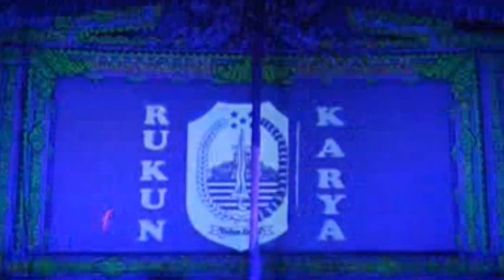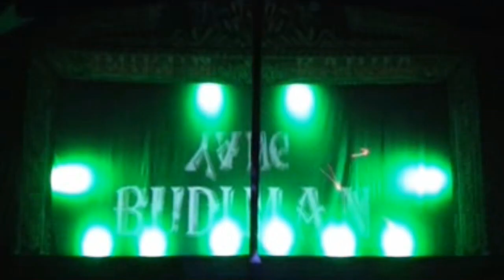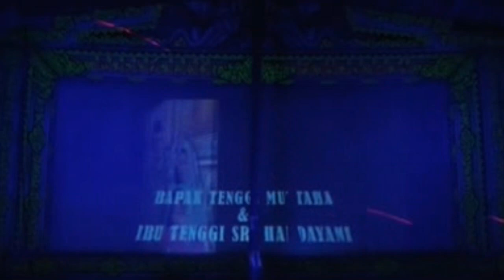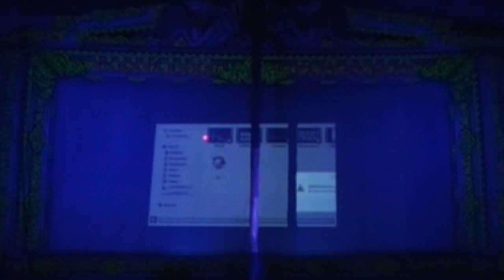EXTRA TARIAN KHAS MADURA RUKA RUKUN KARYA BERSAMA SULAENI ACARA SELAMATAN DESA SELOBANTENG LOROS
EXTRA TARI TARIAN KHAS MADURA RUKUN KARYA  BERSAMA SULAENI
DALAM RANGKA SELAMATAN DESA SELOBANTENG LOROS BANYUGLUGUR SITUBONDO

This is the traditional Madurese dance art in Indonesia which is accompanied by the Madura version of Gending

DOCUMENT BY : RAJAWALI MANDIRI PRODUCTION